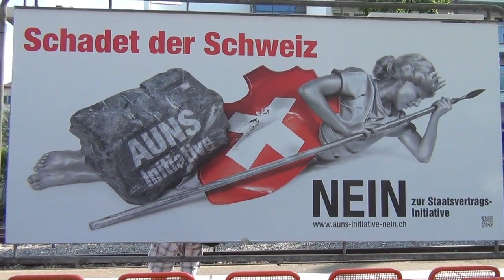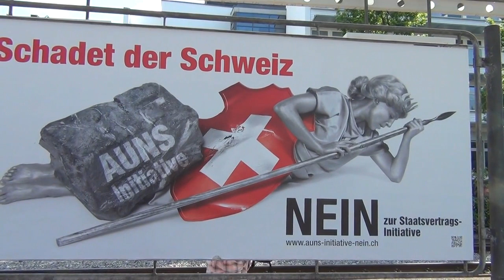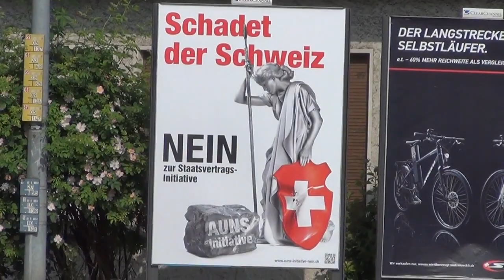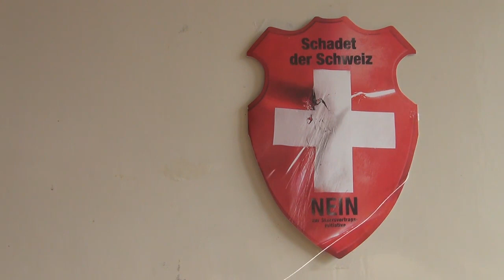Les Adorateurs d`Isis Suisse Templier dans 2012 Campagne Politique sur l'Europe